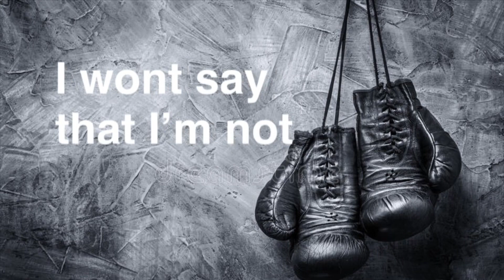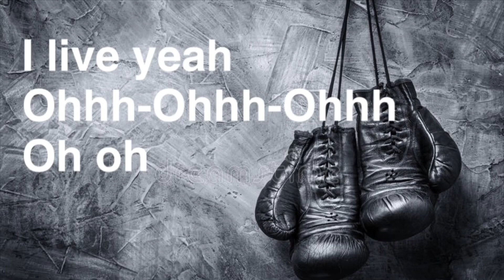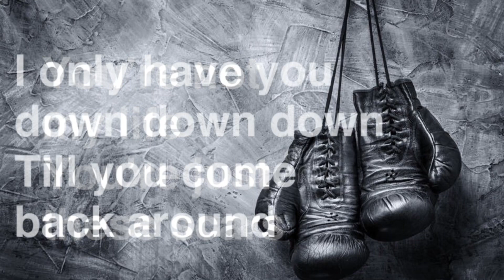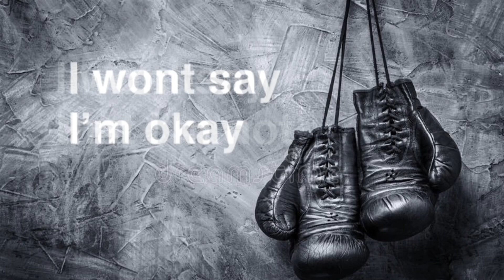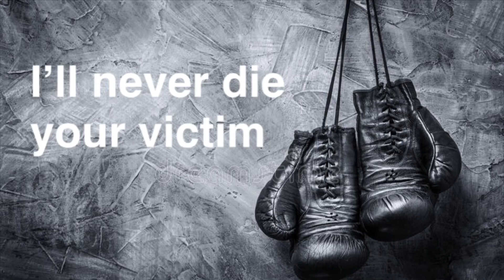Kariselle - The Fighter (Lyric Video)